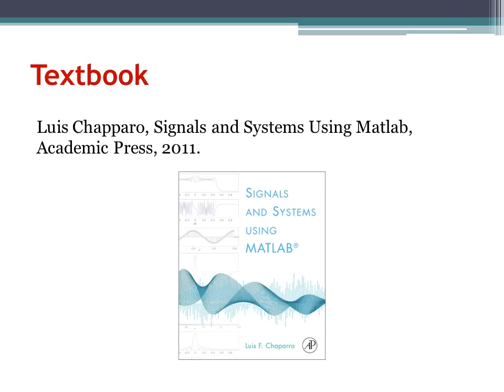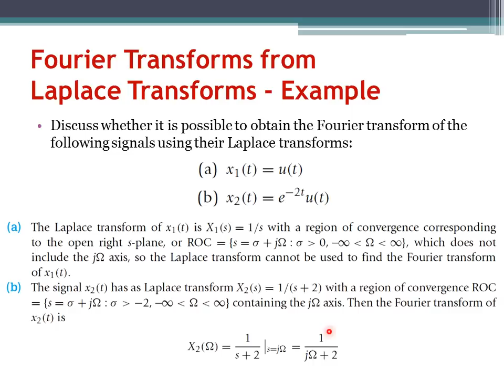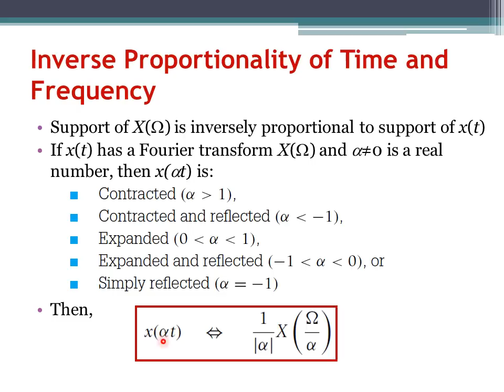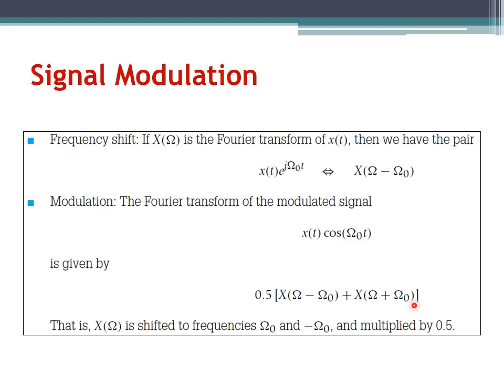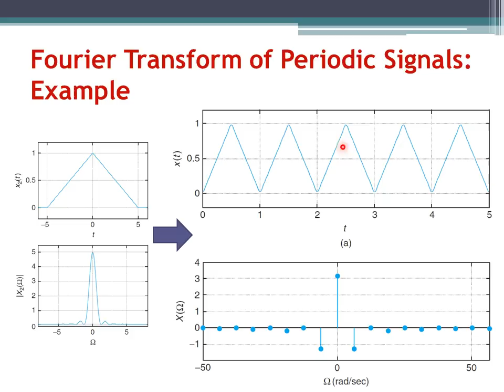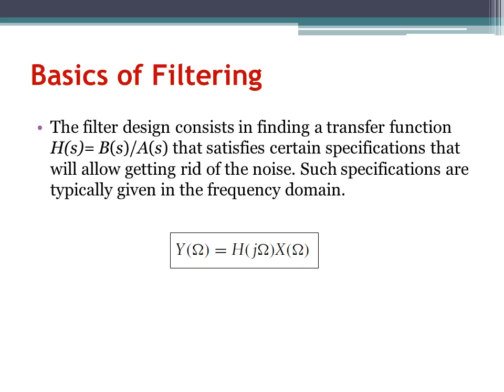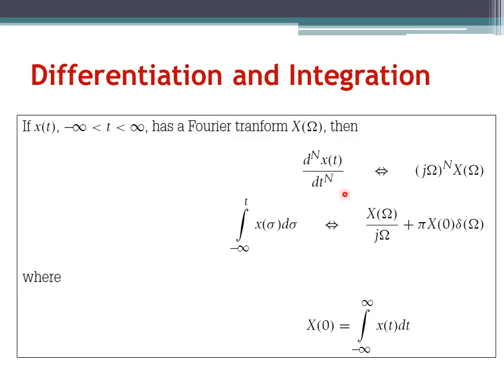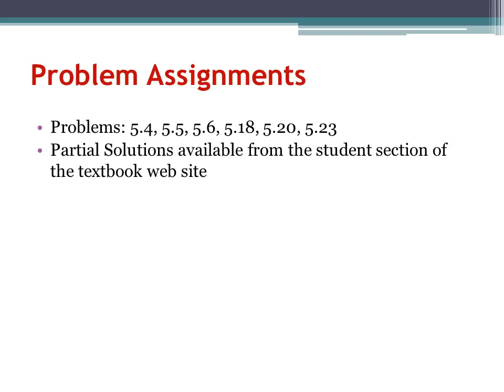Signals and Systems Ch5: The Fourier Transform (Arabic Narration)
مجموعة محاضرات لطلاب الهندسة الحيوية الطبية. الشرح باللغة العربية مع الانجليزية كما تدرس في جامعة القاهرة.

A lecture series for Biomedical Engineering undergraduate students with narration in Arabic as taught at Cairo University.